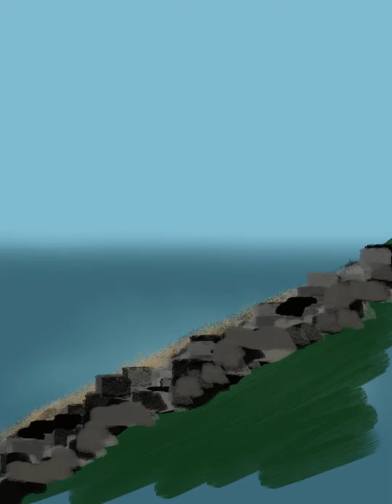Let’s draw calm Lake Huron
Thanks for taking the time to watch my videos.  I love to draw, paint and sculpt and this channel is my way of sharing my interests and maybe teaching a few tricks and techniques.  I will be the first to admit that I am not a professional but I have a passion for it.  It relaxes me, is an anxiety reliever, helps me cope, connect and engage.  I first started with art lessons in 1962, yep, that long ago.  I took lessons at the Detroit Institute of Arts, the beautiful museum in downtown Detroit, Michigan.  My teachers were all students at Wayne State Museum and half of them were hippies.  They taught me how to freely express myself while learning and experimenting with paints, pencils, pastels and clay.  Sometimes I go into a dream world as I get lost in my art.